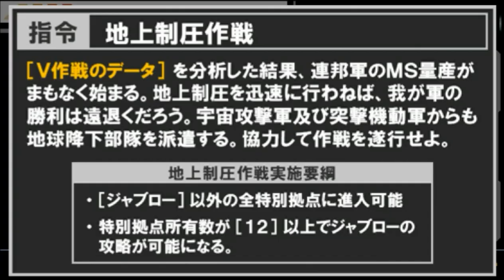▼新ギレンの野望 最高難易度チャレンジ 1年戦争 ランバラル編 第3話「戦争ヤクザ、黒い三連星がランバラル隊に合流」-独立部隊設立編-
今回は新ギレンの野望の最高難易度、Very Hardを1年戦争のランバラルのシナリオを使ってプレイしていきます。
介入キャラクターはガルマなどガンダムのアニメが放送された始めた頃、序盤で死んでいったキャラクターを復活させて介入します。

前回はかろうじて、ホワイトベースを撃破しましたが、戦力の消耗が激しく続行不可能となりましたので、やりなおしをしています。
ハマーンにはアッガイではなく、キュベレイに乗ってもらいました。
これが功を奏して順調に進めることができています。
今回はオデッサ作戦への対抗準備を進めつつ、マドラス基地の攻略を行います。
また並行してランバラル隊の部隊強化として、ニムバス、黒い三連星のガイア、オルテガ、マッシュ、さらにガトー、レズナー、カリウスを加えています。